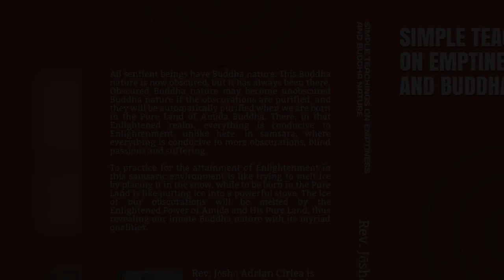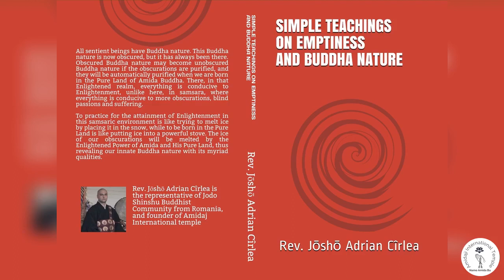Simple Teachings on Emptiness & Buddha nature: Colection of passages on the reality of Buddha nature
Author: Rev Josho Adrian Cirlea
Narrator: Gansen John Welch Sensei

This book can be downloaded for free in pdf or bought in printed copy at this link,

and you can buy all his books in English, Spanish, Portuguese, French, at this link (Amidaji Bookstore),

Namo Amida Bu